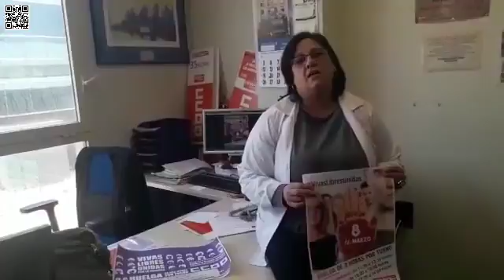Huelga 8 de marzo sevilla YouTube 3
Llamamiento a la huelga del 8 de marzo de la Secretaria general del  Sindicato de Sanidad y Sectores Sociosanitarios de CCOO de Sevilla.